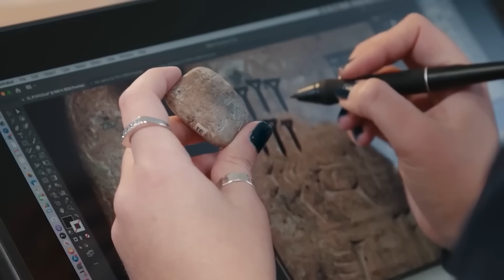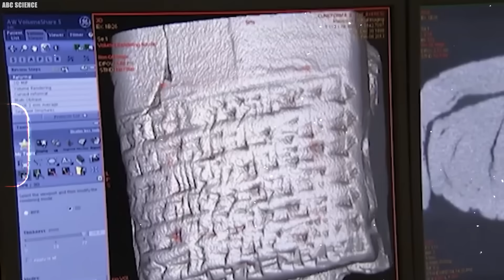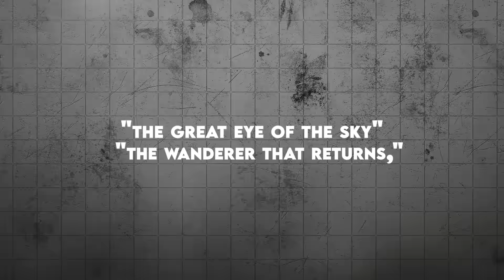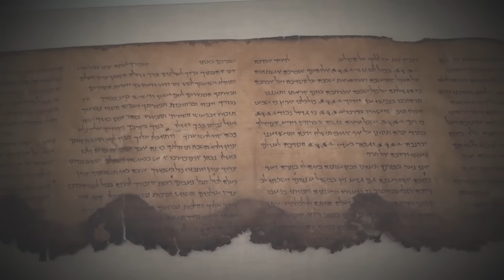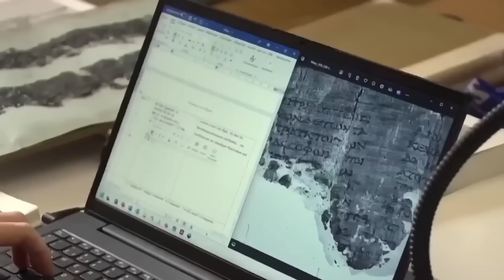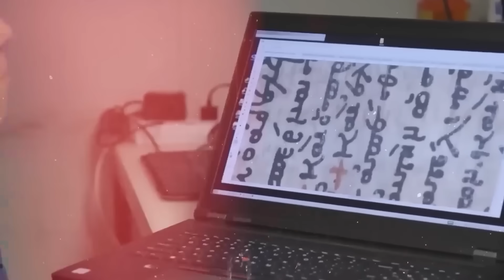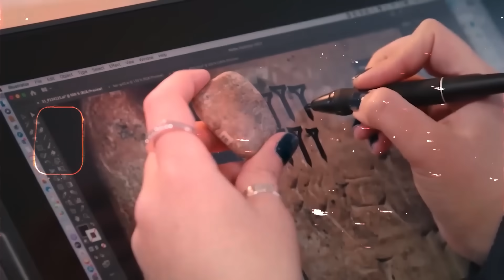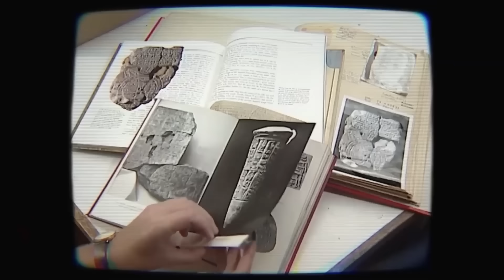3,700-Year Babylonian Tablet Decoded by Quantum AI… Experts Dropped to Their Knees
A shadow has lingered over ancient history, a three thousand seven hundred-year-old enigma that baffled generations. Now, that shadow has been pierced by a beam of unimaginable clarity. A lost Babylonian tablet, once a cryptic puzzle, has yielded its secrets thanks to a groundbreaking quantum translator. But the real story isn't just the translation itself; it’s the jaw-dropping content, a revelation so monumental it caused the most brilliant historians and scientists to freeze in disbelief. This isn't just a deciphered text; it's a seismic shift, a moment that forever redefines the boundaries of our past and future.